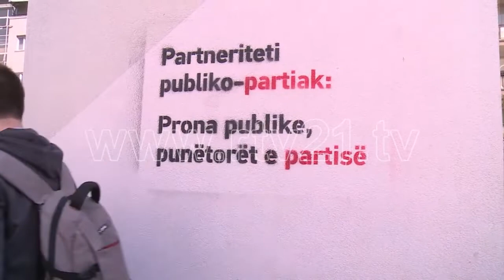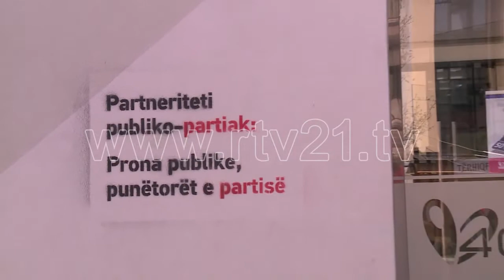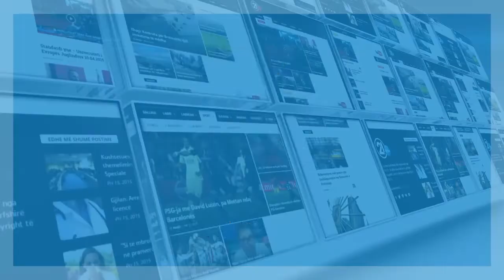VETEVENDOSJE AKSION SIMBOLIK NE PRISHTINE 22 03 2019